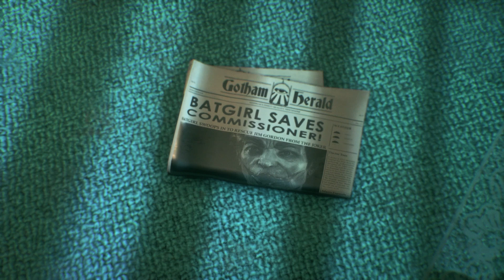Batman Arkham Knight pt 3: stopping Scarecrows bomb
a fractured alliance